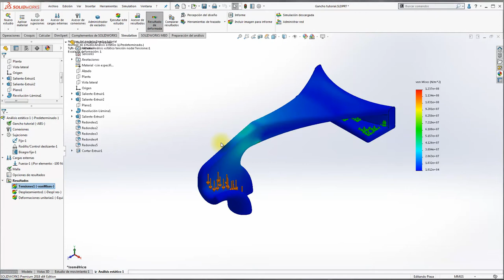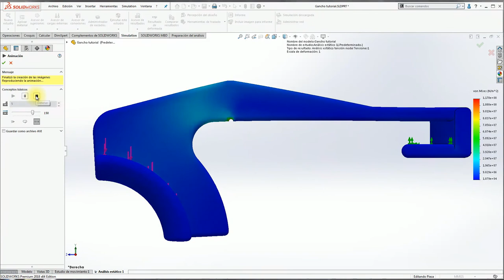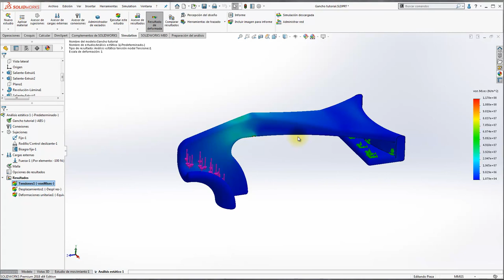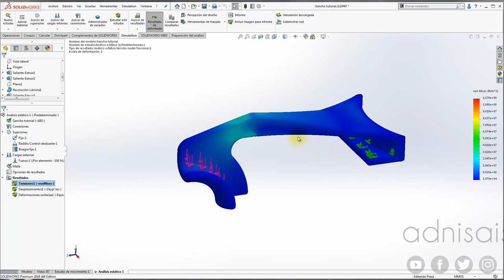Tutorial SolidWorks Gancho Sujetacable Parte 13 - Interpretacion de Resultados